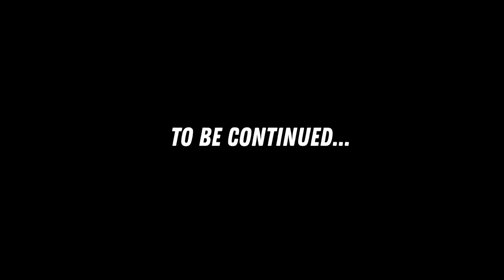Stranded Deep - Lets Play - Episode 6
Episode 6 of the Stranded Deep series - it's a good one we take on a shark!